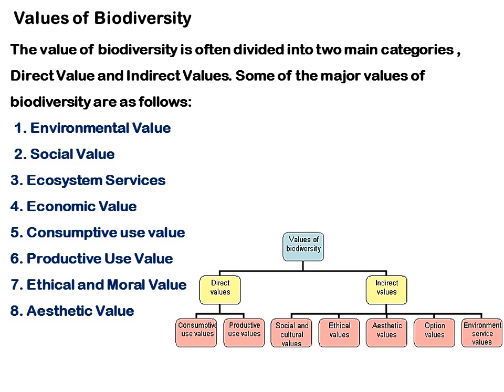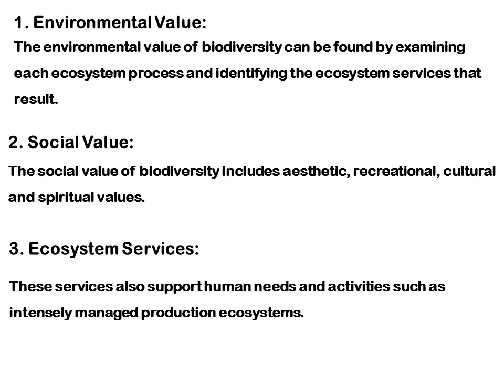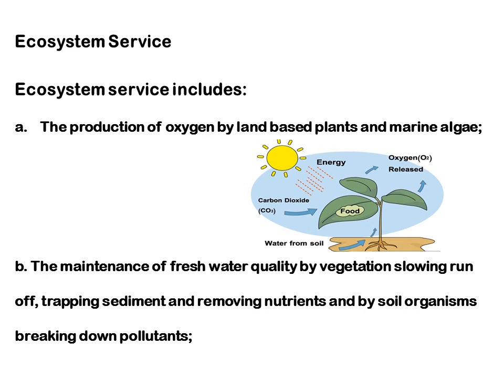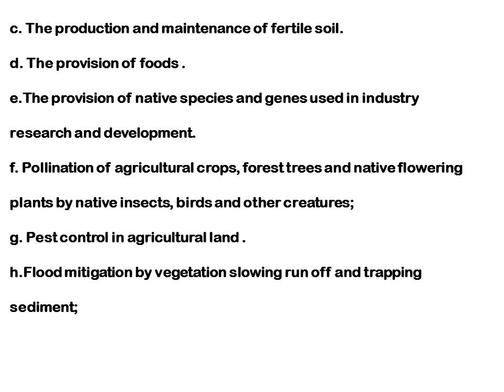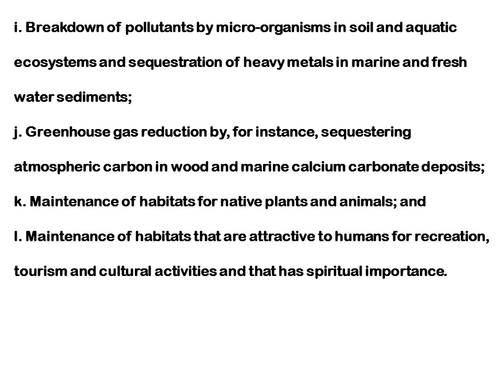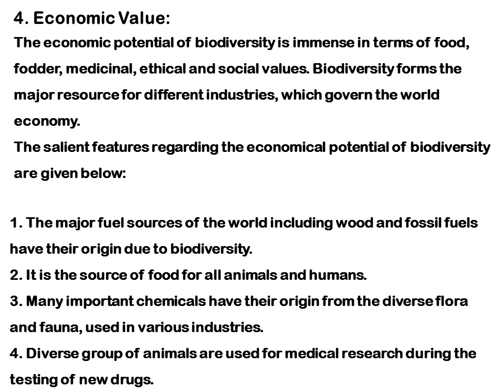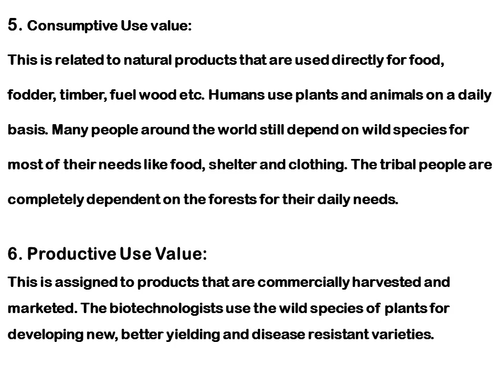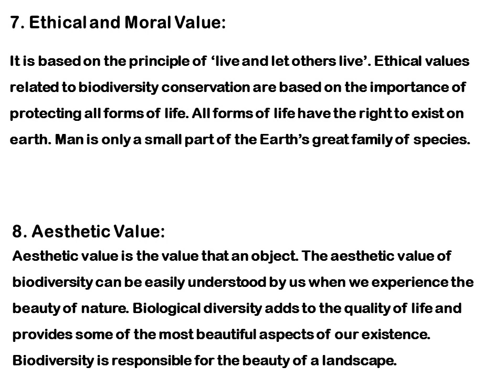Values of Biodiversity | ജൈവവൈവിധ്യത്തിന്റെ മൂല്യങ്ങൾ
Kerala University
First Semester
B.Com
Environmental Studies
Module-2
Ecology and Ecosystems, Biodiversity and its Conservation, and Natural resources